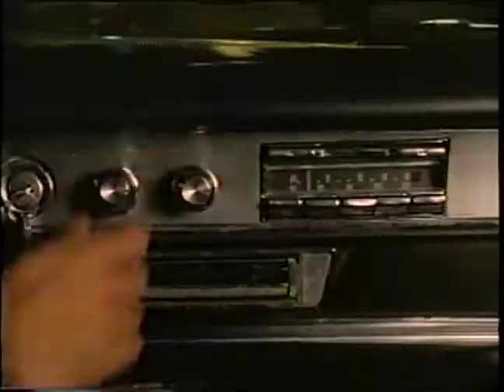Mitch Ryder - When You Were Mine (Official Music Video)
Main single from "Never Kick a Sleeping Dog (1983)", Ryder's tenth album. Song written by Prince and originally released in "Dirty Mind (1980)", Prince's third album solo.

RECORD:
Mitch Ryder - Lead vocal
Larry Crane - Guitar and backing vocals
Mark Gougeon - Bass and backing vocals
Harry Phillips - Keyboards
Kenny Aronoff - Drums
Pat Peterson - Backing vocals
Mike Wanchic - Backing vocals

MUSIC VIDEO:
Michael Reed - Keyboards
Tim Barry - Drums
Rick Bannick - Guitar and backing vocals

Label - RIVA Records
Producer - John Mellencamp